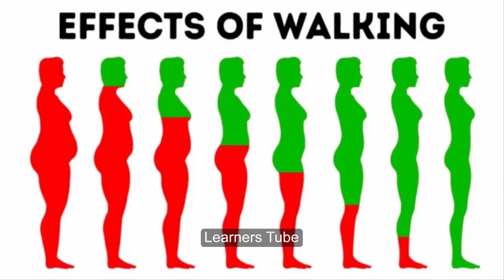HOW TO LOOSE 5 KG WEIGHT IN JUST 1 WEEK GUARANTEED | QUICK EFFECTIVE METHOD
I have lost weight through extreme ways and have done so successfully.

Here’s how you can lose 5kb in just 1 week in a safe way. (keep in mind I had struggled with weight loss for many years)

Many others have done it considering most will be water weight when you first start out. You can do it even without hitting a gym.

Here’s some info about a supplement that helped me lose 100 pounds in 5 months. The formula it uses helps you to not crave any junk food and helps your body speed up your metabolism to 1 lb a day loss in fat. (I have no affiliation to this product but it helped me immensely)

Skinnyworld

Here's how you can do it-

Strong determination-
First of all,you need to have a very strong will power to lose weight.
Promise yourself that you will not going to back out,whatever be the condition.
Now that you have attained a strong will power,you can go through the steps below.
Run-

Wake up in the morning,put on your shoes and RUN!!
Run as much as you can.If you cannot run,walk briskly.Running increases your metabolic activity and also burns fat.
Make a chart- Note down the duration of your run time.Try to increase the duration on daily basis.

Start with 15 min of running twice a day(Morning and evening).
Cardio-

Start with Air Squats.
Start with 20,twice daily.
Note: It might hurt your legs badly initially,but slowly you will get accustomed to it. DON'T QUIT!!

Then move to Push Ups.
Do as much as you can initially and increase the sets and repetition.
Diet-
You have got to watch what you eat.
Do's-
1- Eat carbs,fruits,vegetables.
2- Drink protein shakes after cardio.
3-Drink more and more water.
4- Switch to nuts.
Include Supplements. One of the Best Supplements out there that has a clinical formula for losing up to 10 lbs a week is Skinnyworld Weight Transformation. Be careful though as this can put too much pressure on the body long term.

Dont's-
1- Stop eating fast foods such as pizza's,burger.They contain ample calories to make you bulge.
2-Don't eat too much at one time.Eat small meals to boost your metabolism.
3-Avoid butter,milk and other dairy products.Also avoid rice.
4- Take small meal at dinner.

TRY THE ABOVE PLAN AND LET ME KNOW IF IT HAD WORKED!